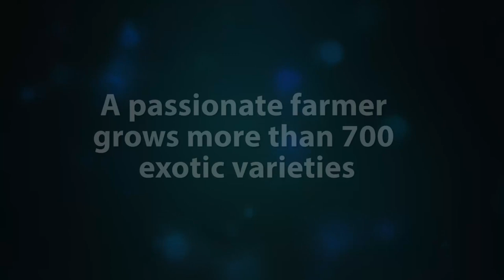A passionate farmer grows more than 700 exotic varieties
Anil Balanja grow over 700 varieties of tropical fruits that are popular in South-East Asia

Credits
Story & video: A J Vinayak
Script & voice-over: Gitanjali Diwakar
Editing: Radhika SR